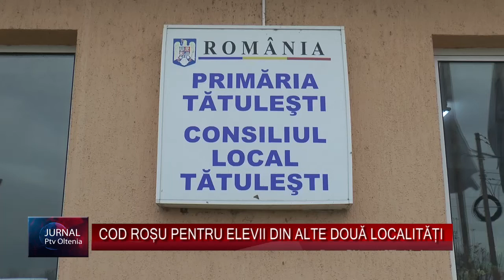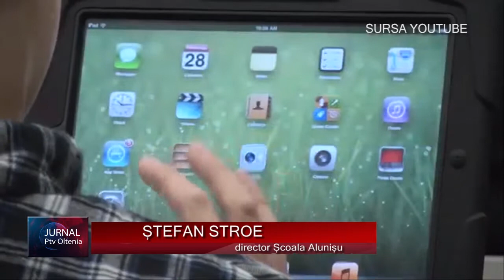COD ROȘU PENTRU ELEVII DIN ALTE DOUĂ LOCALITĂȚI